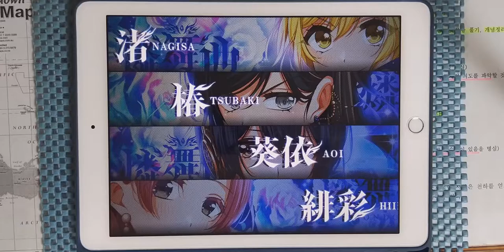【D4DJ Groovy Mix】Leia (EXPERT 13+) PFC [Hand Cam]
* 동영상 정보 *
- 게임 : D4DJ Groovy Mix(グルミク)
- 악곡 : Leia
- 아티스트 : ゆよゆっぺ feat. 巡音ルカ(유요윳페 feat. 메구리네 루카) (Cover by 燐舞曲)
- 카테고리 : 커버
- 작사 : ゆよゆっぺ (유요윳페)
- 작곡 : ゆよゆっぺ (유요윳페)
- 편곡 : ウル from 眩暈SIREN (우루 from MEMAI SIREN)
- 채보 제작자 : MU

* 라이브 설정 *
- 레인 설정
- 노트 설정
속도 : 9.2 크기 : 150%
- 판정 설정